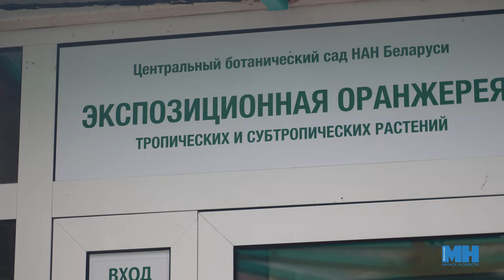Гордо разрушаем стереотипы II Женщина - продолжение природы II Конкурс «Краса Беларуси»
Третий день конкурса «Краса Беларуси» прошел в оранжерее Ботанического сада. 17 очаровательных многодетных мам поучаствовали в тематической фотосессии, которая подчеркивает и отражает связь женщины с природой. Фотографии будут размещены на сайте конкурса, где каждый сможет помочь определить победителя в номинации «Приз зрительских симпатий».

Над сюжетом работали: Анастасия Копылова, Павел Мешкуть.